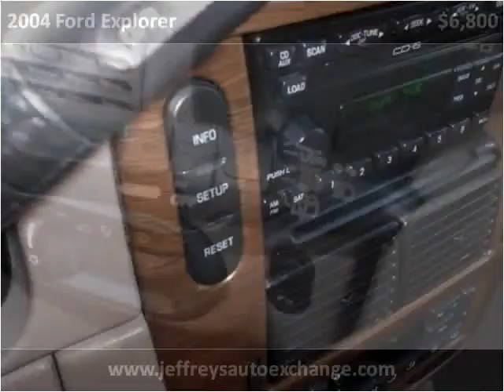2004 Ford Explorer Used Cars Scottsburg IN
This 2004 Ford Explorer is available from Jeffrey's Auto Exchange.